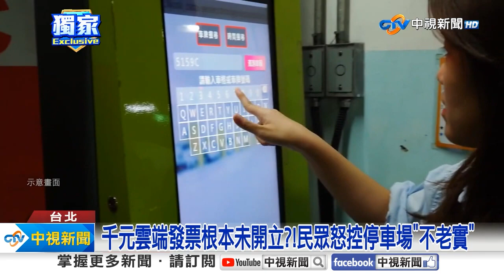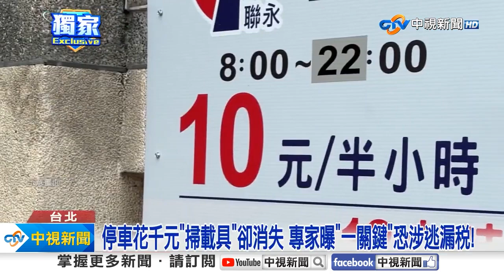《生活一把罩》停車「千元發票」竟「雲端消失」？！民眾疑「逃漏稅」新招？！